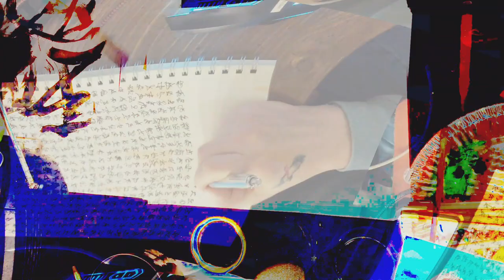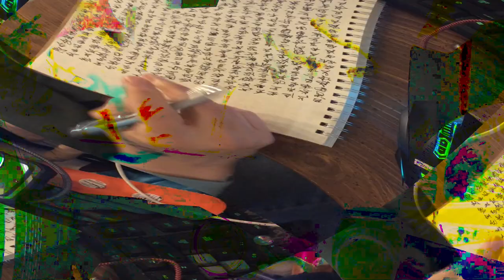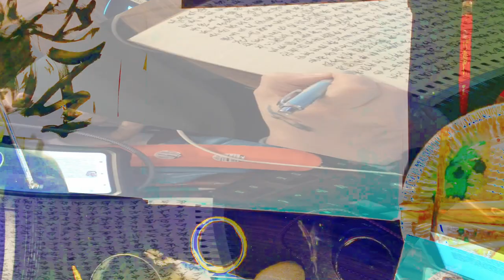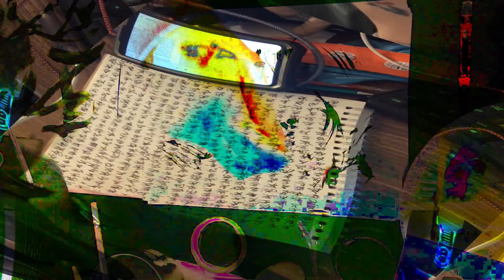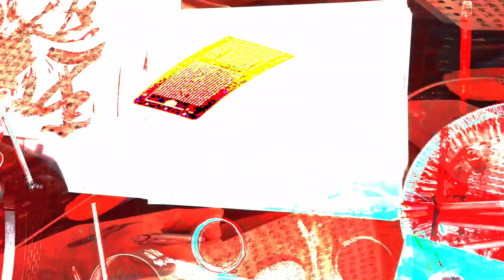[EPILEPSY WARNING] Movie 24 02 16 06h54m19s